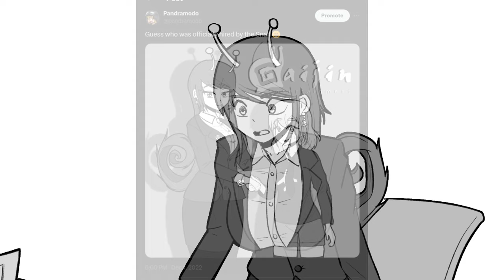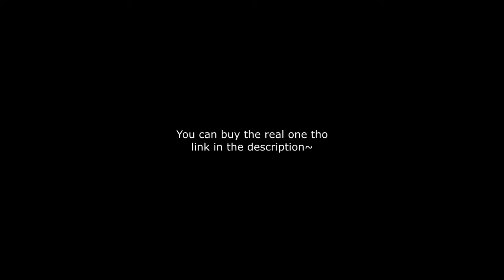When Gaijin discovers my *other* abilities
THIS VIDEO WAS POSSIBLE THANKS TO MY PATRONS!